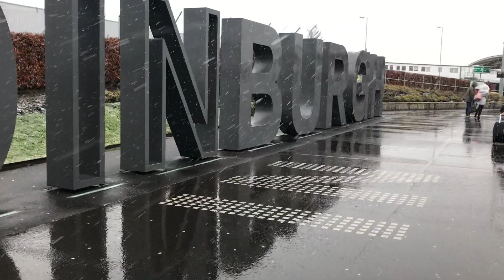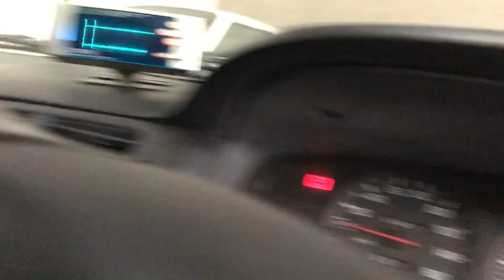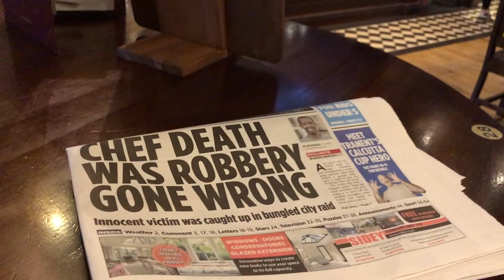How to Buy The Worst R33 GTR Money Can Buy!😂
Hi everyone! OK this is my first vlog of hopefully many where I will be discussing and showing you portions of the R33 GTR build I am undertaking... mostly because I’m a masochist... and like things difficult.

What you see in this video is my first impressions of a factory LP2 (midnight purple) R33 GTR that a coworker found on Facebook for sale in the nether-region of this god forsaken island, known as England.

What I see is an absolutely overpriced car with a few goodies on it that I KNEW the seller had no idea were important.

I went home following the first trip to create a list of the mass of broken and/or missing parts, so I could tabulate the investment cost required to make this into a worthy vehicle. Then I returned 3 weeks later with cash to make the purchase.

I have a huge backlog of footage over the past month so expect a few more videos shortly, which should bring everything up to speed. It’s coming out nicely.